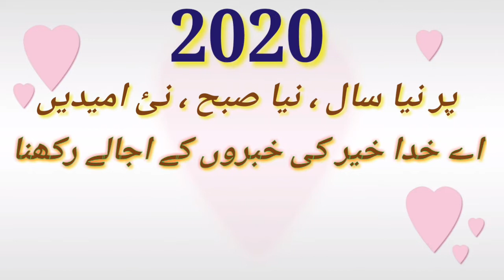Urdu song new year | happy New year 2020 | advance happy Mubarak new year